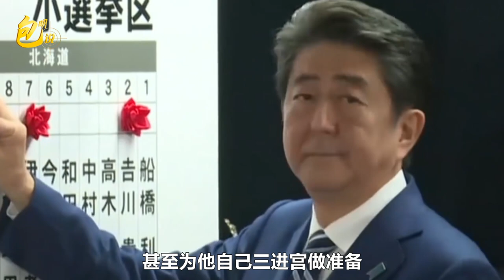安倍撂狠話，要自衛隊與美軍一起干涉台海，卻遭岸田文雄兩記重拳【包明大校】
安倍晉三的一隻腳已經踏入中國製裁名單了
安倍撂狠話，要自衛隊與美軍一起干涉台海，卻遭岸田文雄兩記重拳